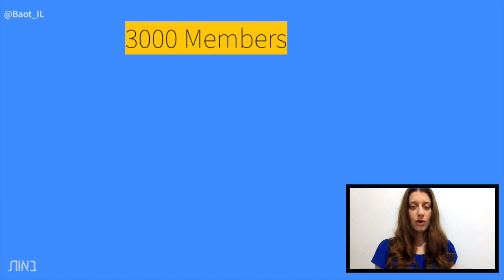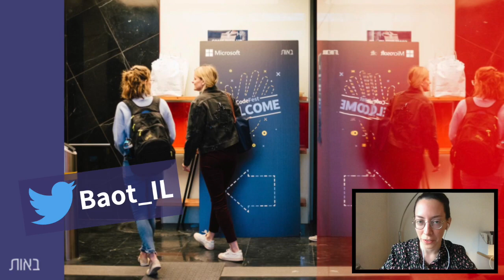All About Baot Community - For Microsoft Build [English]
Why do we need more women in research and development?
How do the lack of role models effect the women who currently work in the field?
What can YOU do to make the tech world a better space for everyone?

Baot is one of the largest  communities in the world of experienced software engineers, security researchers and data scientists who are women.

This video is about what the Baot community does help professional women in the tech industry to overcome their obstacles, and about what you can do to take part in this process.

Follow us on these links for more info!